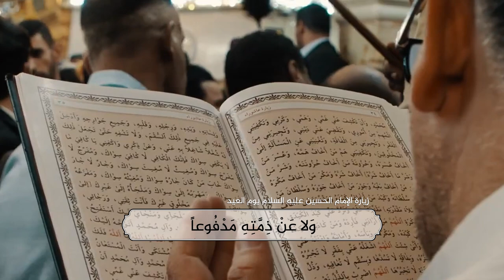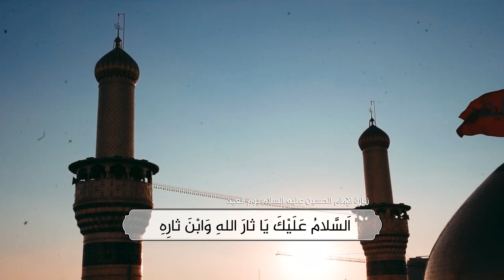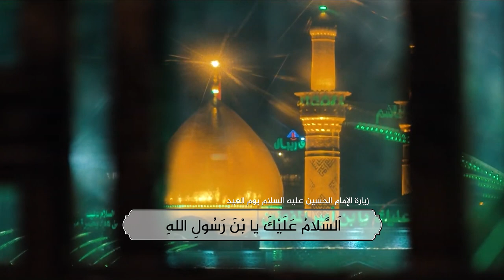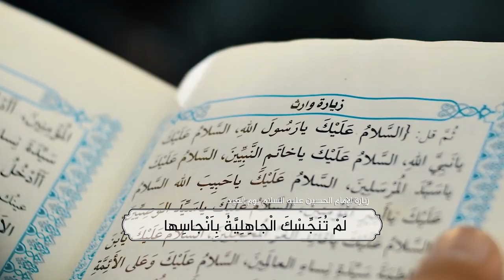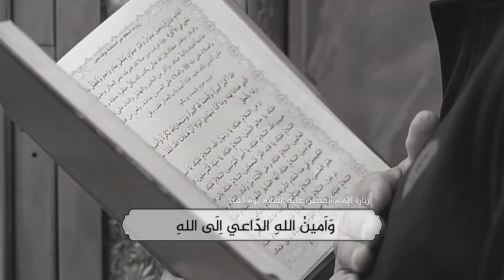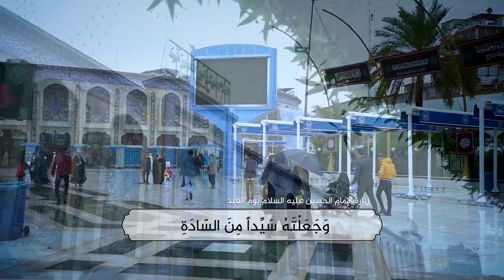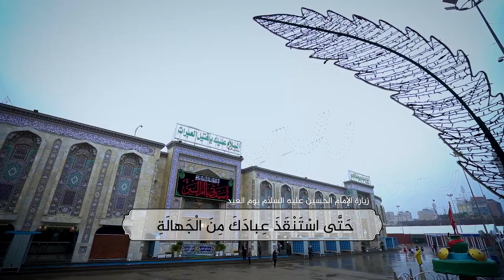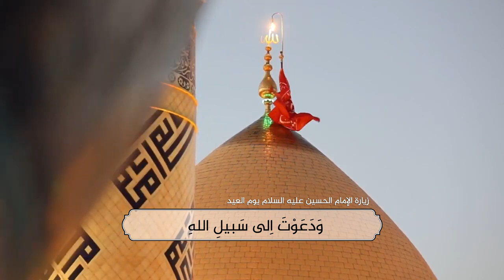زيارة الامام الحسين عليه السلام يوم عيد الفطر